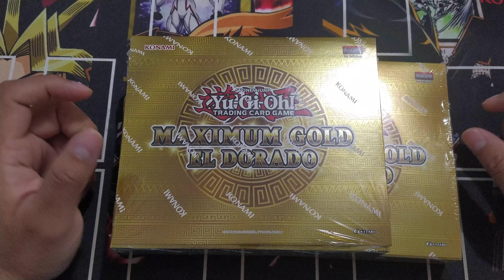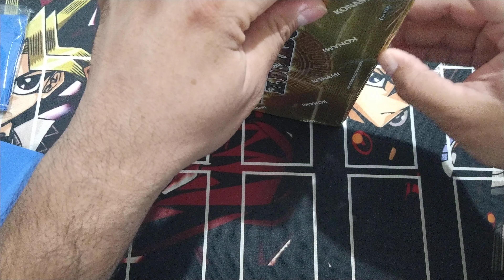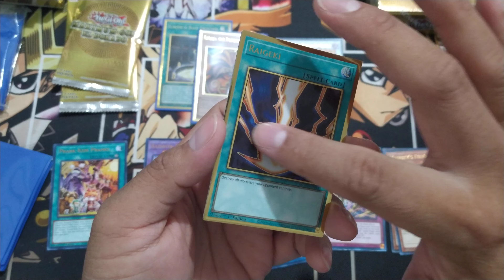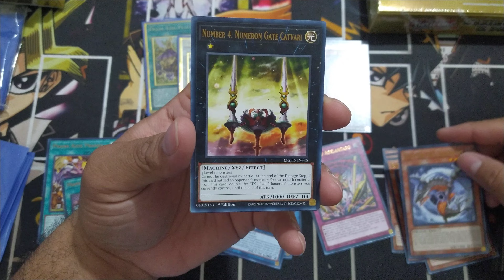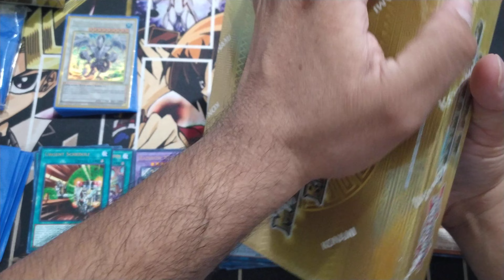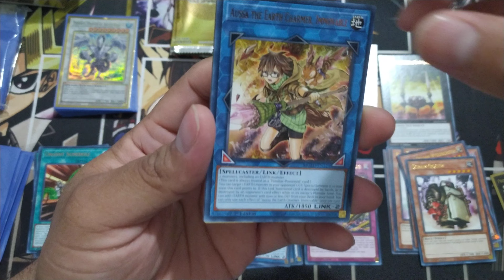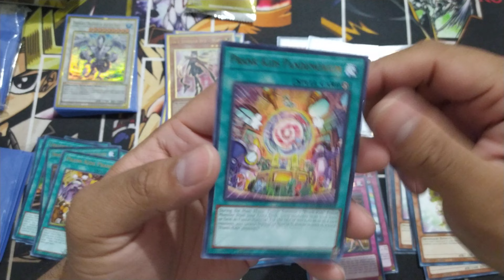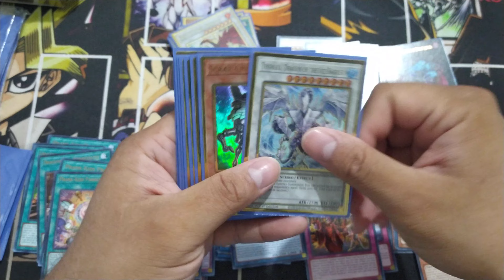ABRIENDO 2 MAXIMUM GOLD – EL DORADO DE YU-GI-OH!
Unboxing 2 Yu-Gi-Oh! MAXIMUM GOLD – EL DORADO.
Que tal amigos y bienvenidos nuevamente al canal, en esta ocasión les presentamos el Unboxing de la nueva MAXIMUM GOLD – EL DORADO.
Recuerden que todos los sorteos son únicamente válidos para la república mexicana, al menos los de cartas físicas, los de cupones de Google Play y Demás virtuales, esos son internacionales.